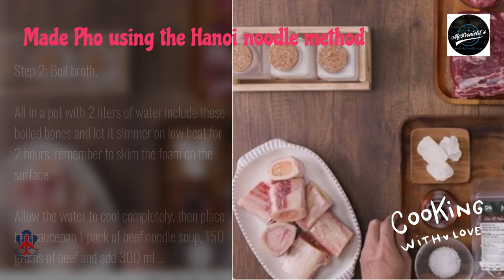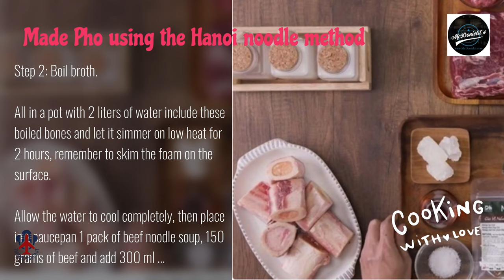❤️Made Pho using the Hanoi noodle method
The table of contents:

1. Introducing Hanoi beef noodle soup.
2. Compare Hanoi beef pho and Nam Dinh beef noodle soup.
3. Instructions on how to make Hanoi style beef noodle soup.
 How to make Hanoi pho with spice packets.
4. The secret behind making delicious Hanoi beef noodle soup

1. Introducing Hanoi beef noodle soup.

Hanoi beef noodle soup first appeared during the French colonial era. Pho Hanoi is known through the shape of "Pho burden". Pho sellers strolling with their voices echoing in the small streets. It became an old beauty of Ha Thanh at that time. Now, although the burden of pho is no longer available, Hanoi Pho still has its value.

Hanoi Pho stands out thanks to its sweet, clear, and rich broth. Thanks to the fact that it is simmered from beef bones, served with chewy noodles, added some green onions, chili vinegar, green vegetables, ... when you eat Once you will never be able to forget.

2. Compare Hanoi beef noodle soup and Nam Dinh beef noodle soup.
Nam Dinh beef noodle soup on the surface may be difficult to distinguish from Hanoi beef noodle soup. But if you taste it, you will immediately discover that: Nam Dinh beef noodle soup has a much darker broth because it is seasoned with fish sauce. As for the broth for Hanoi Pho, it will be clearer in taste and less oily.

Hanoi's noodles are thin and soft. But when the noodles are just through boiling in water, they are still chewy and don't break. In the case of Nam Dinh's pho, the noodles will be larger and the thickness moderate because the noodles are coated and cut by hand therefore the noodles are much larger than the Hanoi noodles which are sliced.

3. Instructions on how to make Hanoi style beef noodle soup.

How to make Hanoi Pho with seasoning packets.
 Preparation: 50 minutes
 Treatment: 120 minutes
 For: 4-5 people

Ingredients for cooking Hanoi Pho, with seasoning packets
 1 kg beef bone.
 150 grams of beef.
 150 grams of beef fillet.
 1 onion.
 1 packet of beef noodle soup seasoning.
 Ginger powder.
 Condiments: Fish sauce, rock sugar, salt, pepper.

Step 1: Prepare the ingredients.

You wash 1 kg of beef bones in a solution of salt and vinegar to eliminate odours. Then put it in a pot of water and add 2 grams of ginger powder. Wait 5 minutes to boil and rinse again with icy water.

Step 2: Boil broth.

All in a pot with 2 liters of water include these boiled bones and let it simmer on low heat for 2 hours, remember to skim the foam on the surface.

Allow the water to cool completely, then place in a saucepan 1 pack of beef noodle soup, 150 grams of beef and add 300 ml of water. Continue to simmer for 1 hour.

Then take them all out, taste with 2.5 teaspoons of rock sugar, 1 teaspoon of salt and 2 teaspoons of fish sauce, respectively.

When the steak has cooled, cut the meat into thin slices. As for the beef, cut it into thin slices.

Pour the noodle soup over the boiling water and then transfer it to a bowl. Then, on top of the beef covered part, place sliced beef, onion head, sliced onion. Finally, you pour over the boiling broth. So, you can enjoy Hanoi Pho.

Step 3: Finished product.

When you don't have too much time to make a wonderful bowl of pho, the best choice is to make Hanoi Pho with seasoning packets. Pho is prepared quickly and with fewer steps and is delicious, round, and full of flavor just like the original Pho.

The pho flavor is fragrant stimulating the taste buds, the beef is moderately tender, the broth is sweet and delicious. Also, it's more delicious when served with herbs and dipping sauces.

The secret behind making delicious Hanoi beef noodle soup.

The secret to having a good pot of broth is to simmer beef ribs, oxtail, or beef bones.

To make the broth more natural, you can add a piece of sugar cane to create a natural sweetness.

The meat and tendons that attach around the bone should not be strained too carefully, because it will lose its natural sweetness.

Pipe bones often have an unpleasant smell so you must deodorize them thoroughly to avoid the smell.

Hanoi beef noodle soup will lose its characteristic taste without spices such as cinnamon, anise and cardamom.

Hopefully the McDonields Podcast sharing will help you make delicious traditional Hanoi Pho to entertain your family and loved ones.

For more detailed information on how to make Asian or European cakes, please leave your information in the "register" button below for free consultation support!

Thank you for listening and following this McDonield's podcast. I look forward, you will hear the next videos.

McDonald's Podcast.